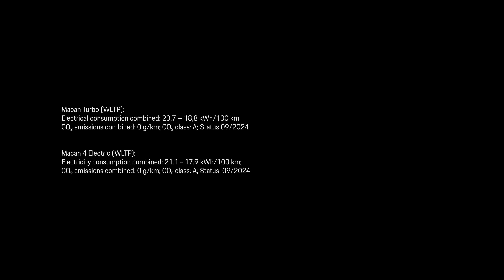Porsche x Eileen Gu | Taking the wheel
Join Olympic freestyle skiing champion Eileen Gu as she takes the all-new Macan Electric for a spin. Known for breaking records on the slopes and pushing boundaries in freestyle skiing, Eileen embodies the same winning spirit and drive for excellence that feeds the vision of innovation at Porsche.
Macan Turbo (WLTP): Electricity consumption combined:  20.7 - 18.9 kWh/100 km; CO₂ emissions combined: 0 g/km; CO₂ class: A;
Macan 4 (WLTP): Electricity consumption combined:  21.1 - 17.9 kWh/100 km; CO₂ emissions combined: 0 g/km; CO₂ class: A; Status: 09/2024